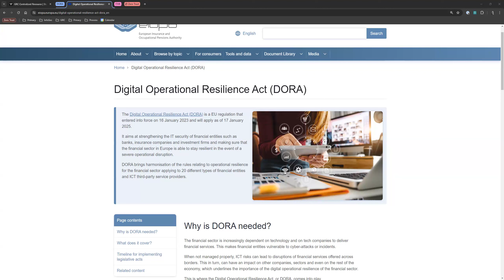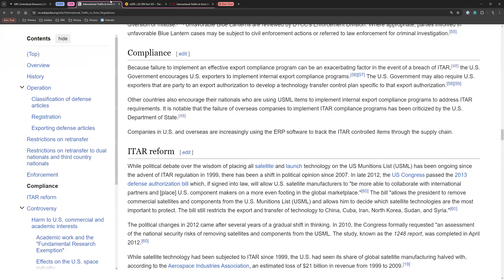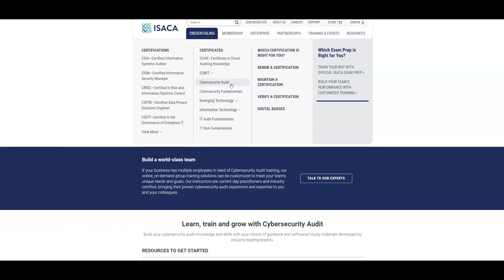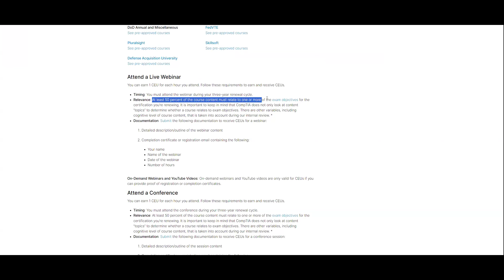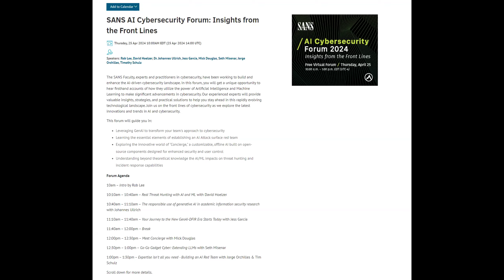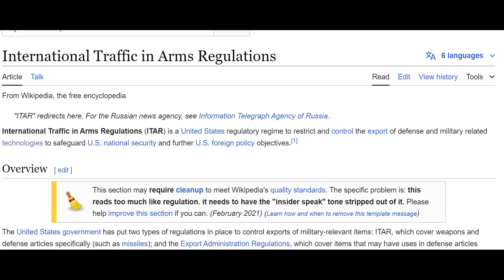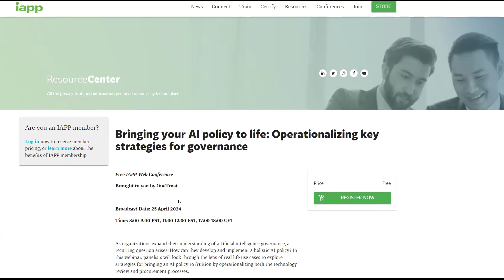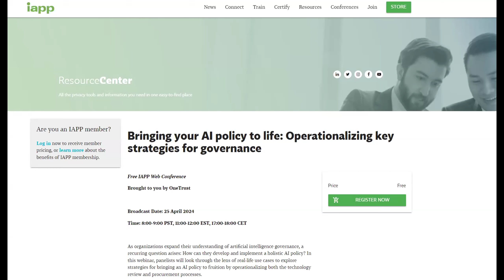Meeting 17-2024 [HIGHLIGHTS]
** Automatically generated highlights by. Zoom**

🎥 In this video, join us as we discuss multiple topics in our latest weekly meeting focusing on cybersecurity, professional development, and compliance challenges in an ever-evolving digital landscape. We dissect the potential of AI, delve into the world of certifications, and set the stage for actionable next steps.

Some of the Topics:
EU DORA
Compliance and ITAR Discussion
AI Integration and Data Security
Pandemic Impact on Cybersecurity Jobs
Planned Actions for Team Members
Closing Thoughts and Next Steps

🔗 StudyGRC.com -- Topics and links will be posted!

💬 Have Questions or Want to Connect?